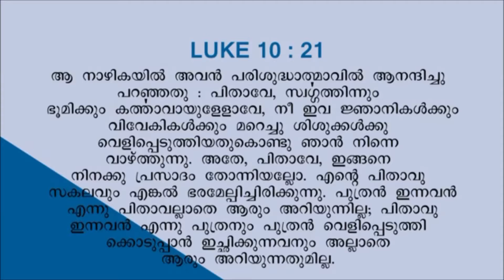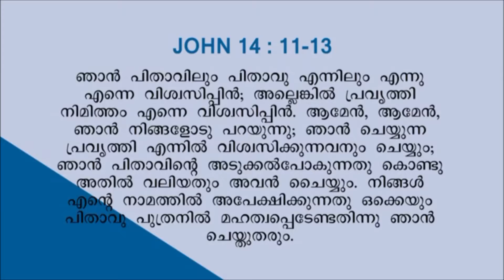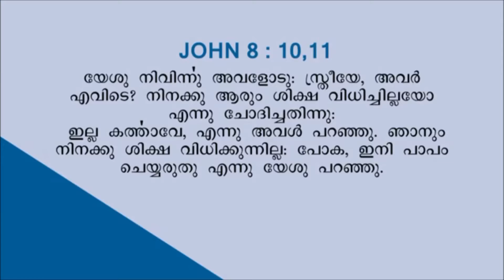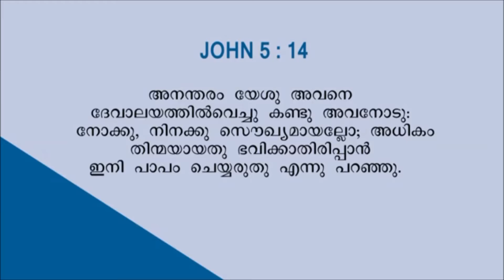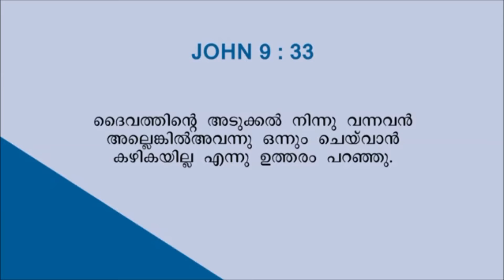Revival Media Ministry message in Harvest TV by Pr. Philip Abraham CGI